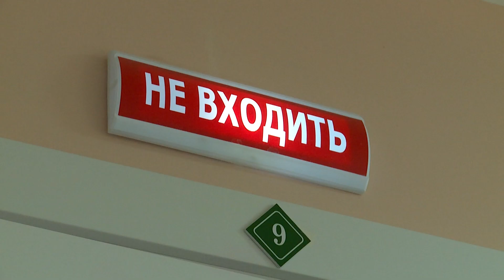День медицинского работника: врач-инфекционист из Бийска получила государственную награду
Они окажут помощь в любое время суток. Когда обычные люди спят, кто-то из медиков всегда находится на дежурстве. Они не теряют головы при стрессовых ситуациях, не боясь за своё здоровье, лечат самые заразные инфекции. В воскресенье, 19 июня - День медицинского работника. Редакция "Бийского телевидения" поздравляет врачей, медсестёр и всех тек, кто трудится в системе здравоохранения с профессиональным праздником. В сюжете мы расскажем, за что врач-инфекционист Анна Семёнова получила государственную награду - медаль Луки Крымского.